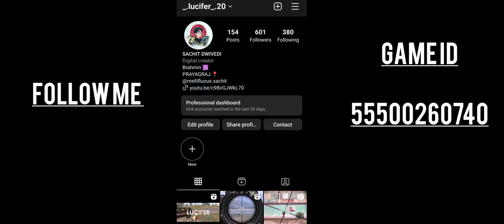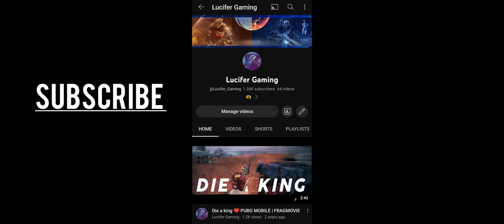INFINITY 🌚🚀 | BGMI MONTAGE | AIM ASSIST OFF | GRIND FOR BGIS 2023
hey there hope you guys are doing well !